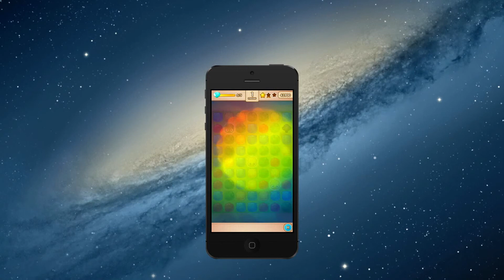Jelly Splash - HD Walkthrough Level 44